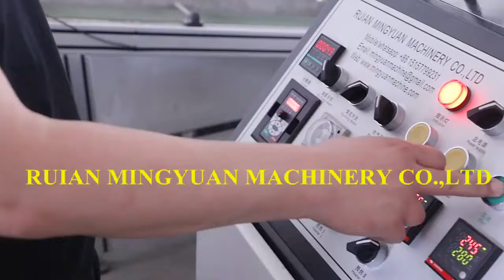OCM12 Simple model paper cup machine by 70 to 80 pcs each min